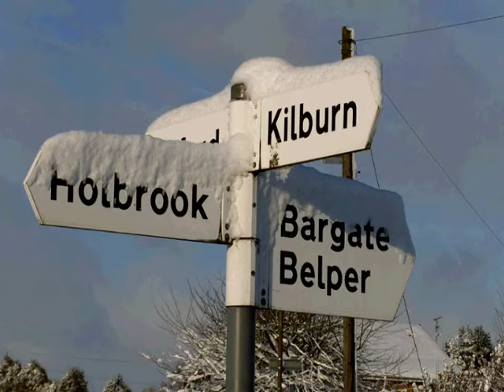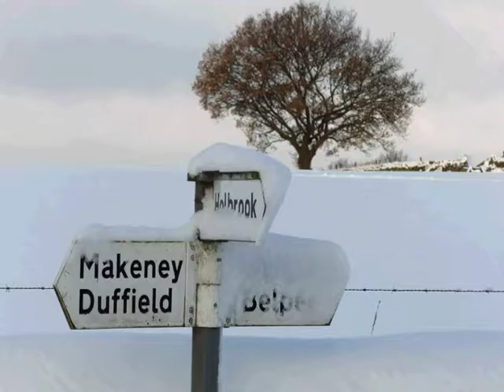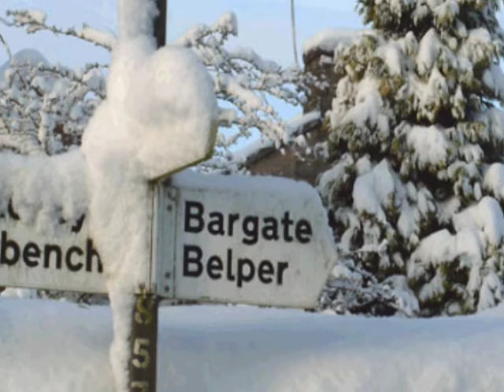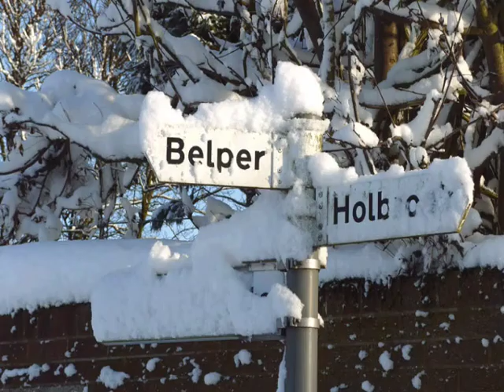Traditional Christmas Music 2016 - David Beard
Ideal for decorating your tree! for more information.
Accompanied by local* photographs of where I live.
*Bargate, Holbrook, Horsley, Belper, Derbyshire, UK.